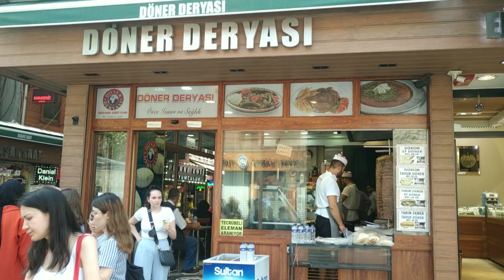Özgün şef yemek tarifleri |Döner deryası Eyüp sultan.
Döner deryası siz değerli müşterilerimize hizmet sunmaya devam ediyor afiyetler diliyoruz